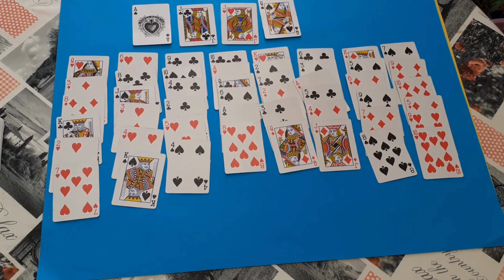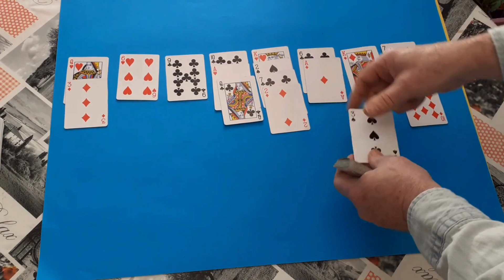Règle du jeu du solitaire Nestor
Comme décrit dans le livre de Louis Hoffmann The Illustrated Book of Patience Games (1892), Nestor se joue comme suit : [3]

Les cartes sont distribuées en huit colonnes de six cartes. Elles sont distribuées de telle manière qu'il n'y a pas deux cartes dans la même colonne qui aient le même rang. Pour éviter cela, la carte de rang identique est placée au bas du paquet et une nouvelle est distribuée.
Une fois les huit colonnes distribuées, les quatre cartes restantes sont placées face visible ou face cachée dans une rangée au-dessus ou en dessous des colonnes. Ces quatre cartes constitueront la réserve.
Le jeu consiste à retirer des paires de cartes de même rang (comme deux rois ou deux 7). Toutes les cartes de la réserve et la carte du dessus de chaque colonne sont disponibles pour jouer. Une fois qu'une paire a été supprimée, de nouvelles cartes sont exposées et disponibles pour jouer.
La partie est gagnée une fois que toutes les cartes sont défaussées.